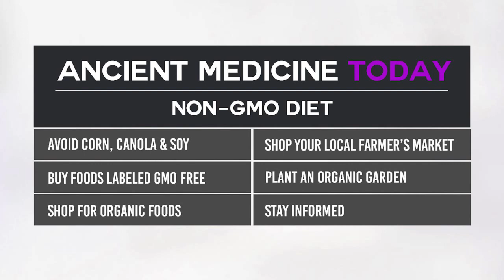How to Eat a Non-GMO Diet with Jeffrey Smith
Genetically modified foods have been genetically altered by wiring in the DNA of pesticides and herbicides. These contaminated foods have been linked to leaky gut syndrome, an increase in allergies, rapid aging, potential tumor growth, disorders of the reproductive and endocrine systems and more.

In this video, guest expert Jeffrey Smith and I discuss how to avoid GMO foods and eat a non-GMO diet. By removing certain foods from your diet, reading product labels, shopping local, staying informed and making other lifestyle changes, you can keep away from harmful GMOs. Watch the video to learn more.

To find out more about Jeffrey Smith and this movement, visit the Responsible Technology